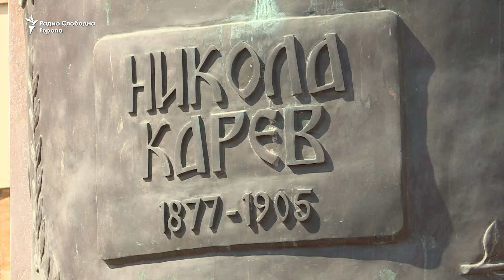Џафери: Сите граѓани се пред уште една судбинска одлука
Претседателот на Собранието, Талат Џафери пред споменикот на Методија Андонов Ченто во Скопје, по повод националниот празник Илинден порача дека сите граѓани сега се пред уште една голема и можеби судбоносна одлука. „Дали, како што рече, ќе продолжиме напред кон евроатланското интегрирање на земјата